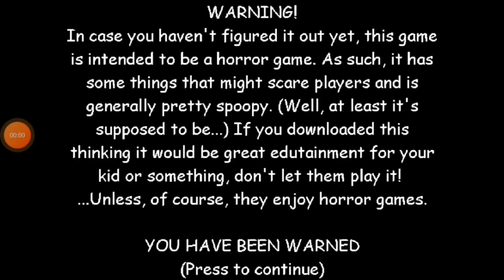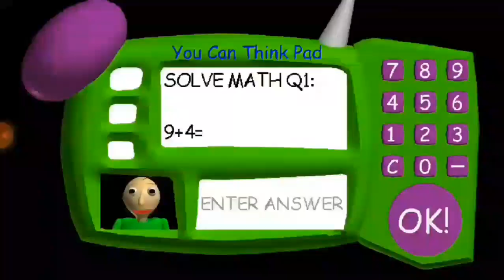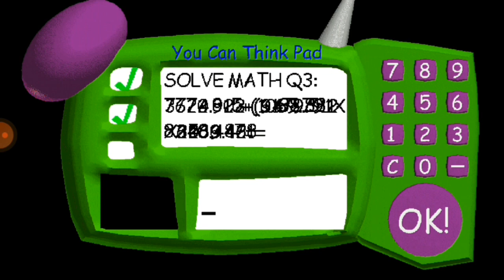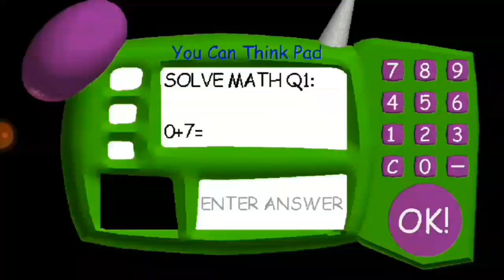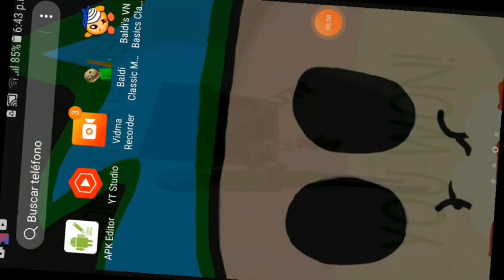Baldi's VN Basics//Baldi's Basics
Baldi has been gone from The School House

And Now Baldi Vn has to be the teacher :00000